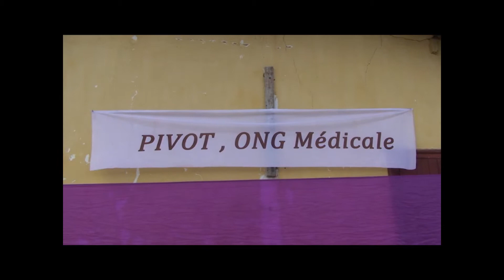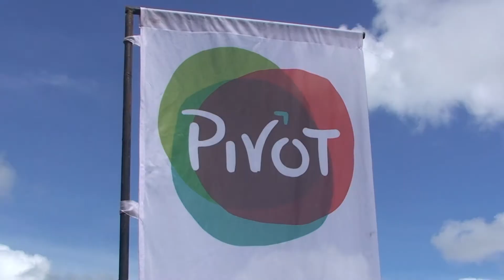Minister of Health Attends Dedication of Health Facilities in Ifanadiana District